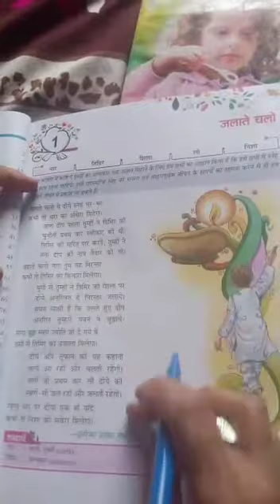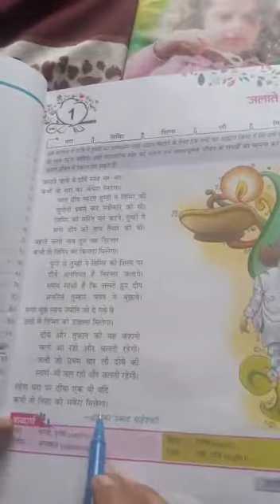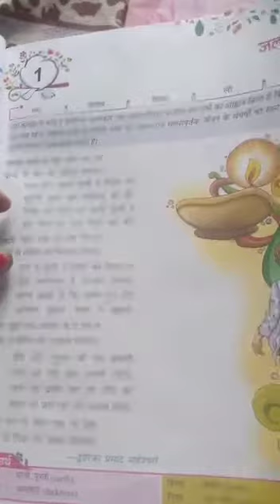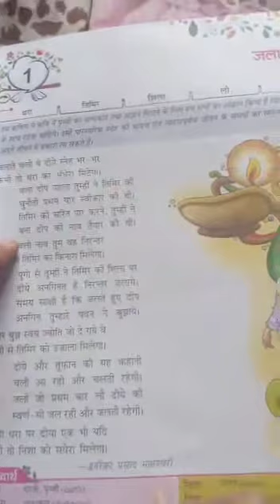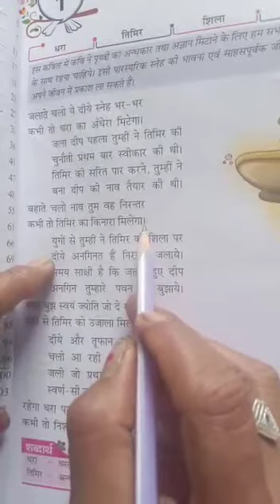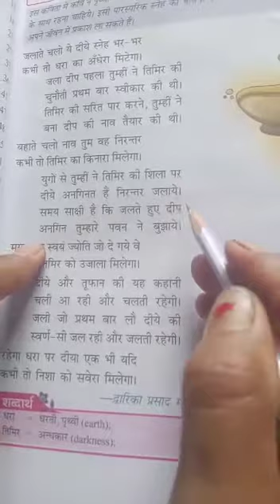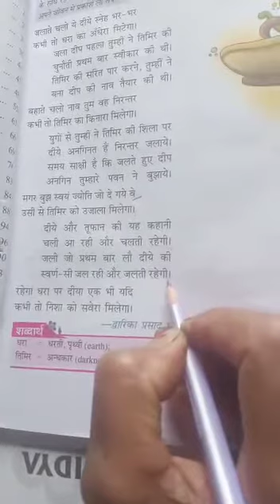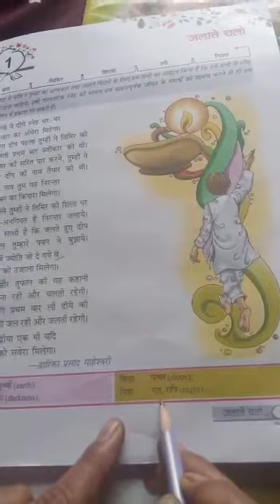Class 8th Hindi